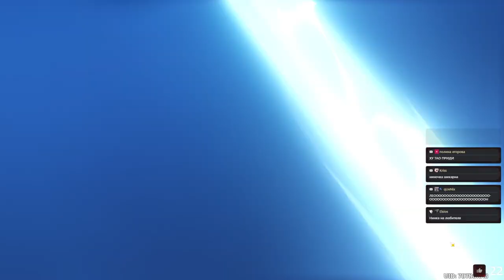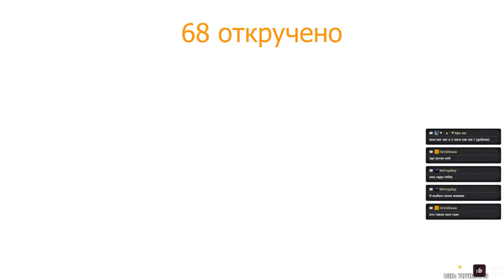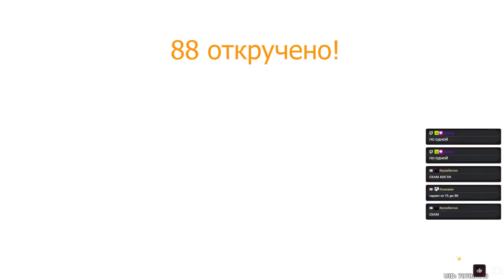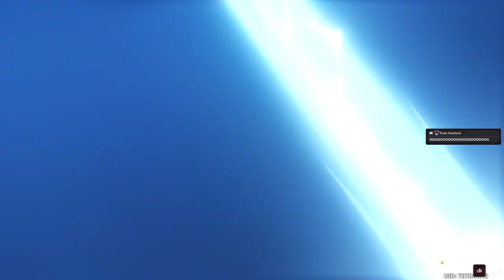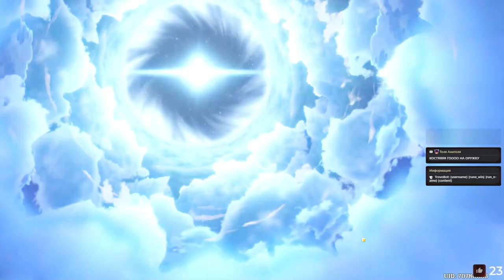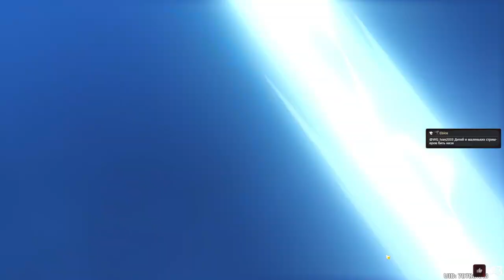НОВИЧОК КРУТИТ БАННЕР С ХУ ТАО В ГЕНШИН ИМПАКТ | ОТКРЫТИЕ ХУ ТАО | ПЕРВАЯ ЛЕГА | Genshin Impact 3.4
Я совсем недавно начал играть в геншин импакт (примерно недели 3-4 назад. На данный момент у нас 35 ранг приключений и весь этот путь мы прошли на наших прямых трансляциях, которые проходят достаточно часто на данном канале) решил загрузить видео с открытием молитв на память, так как это для меня 1 легендарка в игре! Я узнал, что будет баннер с хутавой и сразу её захотел к себе в отряд.